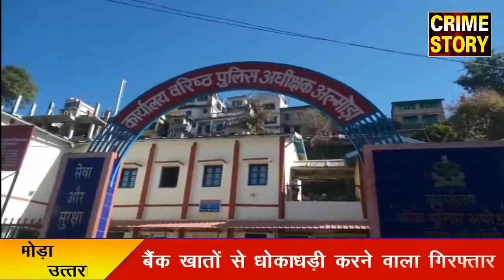इसने निकाले थे खाते से 1 लाख 83 हजार